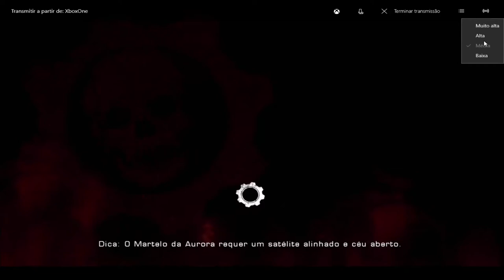Gears Of War Remake Anoitecer On Xbox One Via Streaming Windows 10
Marcus e Dom vão em busca do veículo que poderá transportar seu esquadrão até a base central. No caminho terão que enfrentar uma ameaça nativa do planeta Sera.